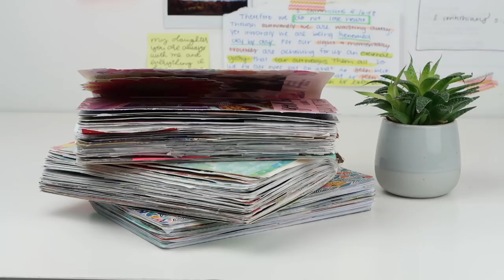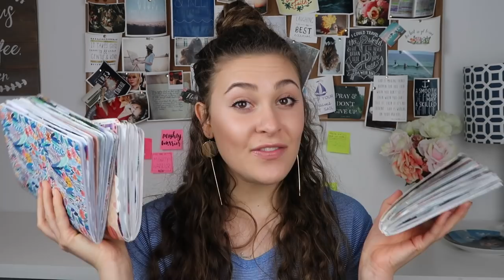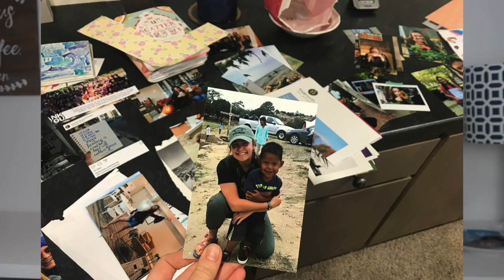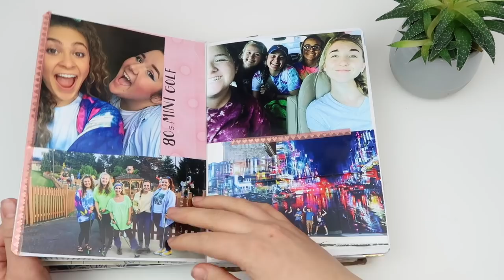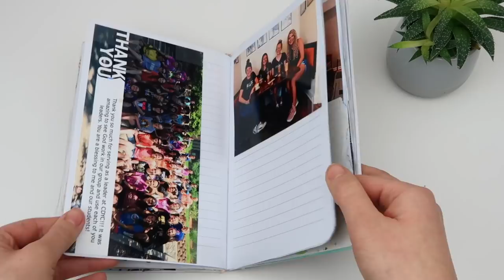How I Modern Day Scrapbook my iPhone Photos // JOURNAL FLIP THRU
HEY FRIENDS!!! THANK YOU FOR JOINING ME FOR THIS JOURNAL FLIP THRU VIDEO!!! This video was highly requested (and so so sorry it took so long to finally post!). BUT I wanted to show you how I modern day scrapbook my iPhone photos! I think this is a fun artsy craftsy way to remember all your favorite memories from the past year!